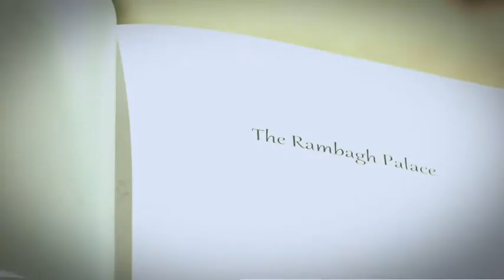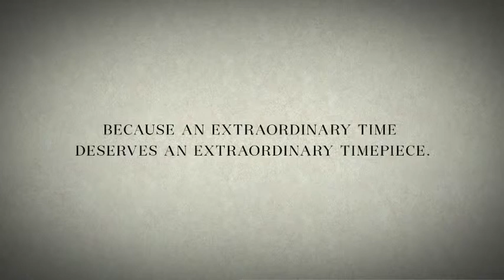Titan Nebula Product Video